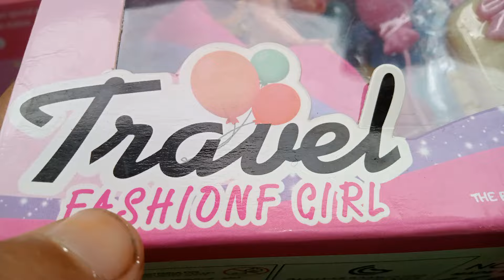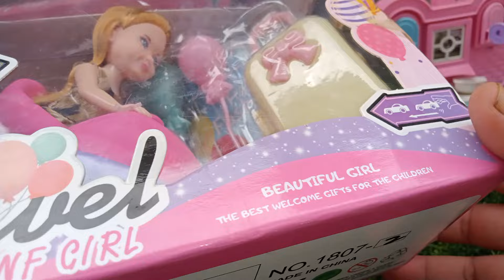7:19 Minutes Satisfying With Unboxing Disney Hello Kitty Kitchen Set hoor lovely toyes Set ASMR 2024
6 Minutes Satisfying With Unboxing Disney Hello Kitty @Hoorlovelytoyes2964

Kitty Kitchen Setl Rakesh Mini Kitchen Set ASMR
2024

Super Cute Pink Hello Kitty Kitchen Set With
Sound and Light

6 Minutes Satisfying with unboxing hello kitty
miniature cute pink toys collection
Toy Cooking Game | Kitchen Set Toy| Review

Satisfying with Unboxing & Review
Miniature Kitchen Set Toys Cooking Video
|ASMR Videos no music

Meri makeup wali aayi nhi Se

Toys Unboxing miniature steel kitchen set
| miniature kitchen set | hello kitty | unboxing
miniature plastic full kitchen set collection
sanrio videos
kitchen set unboxing asmr
sanrio stuff
5 minutes satisfying with unboxing
hello kitty miniature house
sanrio unboxing asmr
sanrio collection
hello
Kitty clay
kitchen set
sanrio toys
hello kitty food
rakesh review kitchen set
unboxing miniature steel kitchen set
kitchen set unboxing
kitchen
kitchen set collection
tiny kitchen set
6 minutes satisfying with unboxing hello kitty
sanrio kitchen set
steel kitchen set
satisfying
unboxing
satisfying with unboxing
tvideo
mini kitchen set
satisfying with unboxing hello kitty kitchen set
mini kitchen
sanrio
unboxing mini kitchen
with
amazing
minutes satisfying unboxing with kitchen set
miniature kitchen set
kitchen playset
kitchen set
tiny kitchen
doll kitchen playset
kitchen toy
abcd
unboxing miniature e kitchen set
toy kitchen
mini kitchen
kitchen play
kitchen toys
kitchen for kids
clay
clay kitchen set
kids toys
kids video
rakesh review
lce-cream
doll house
ier:
This video is intended for an audience of 13+
years old. Parental supervision is advised. This is
All items shown in this video were purchased by
me with my own money.
This video is dedicated to all miniature
unboxing,craft & food lovers.